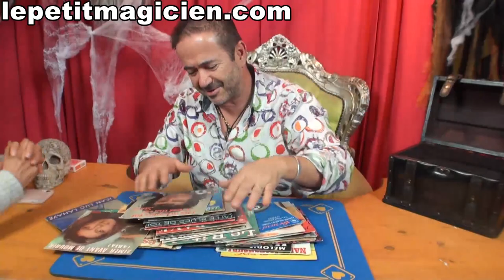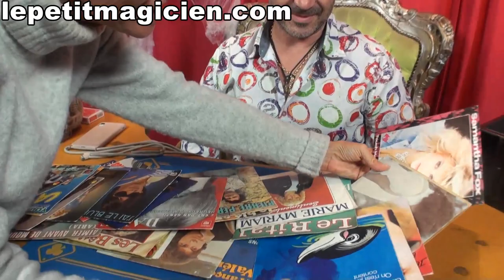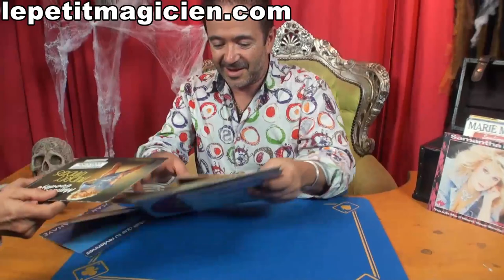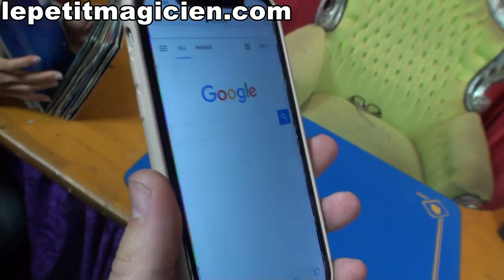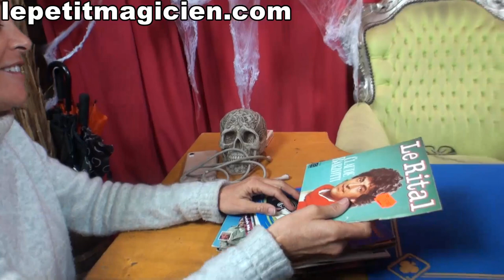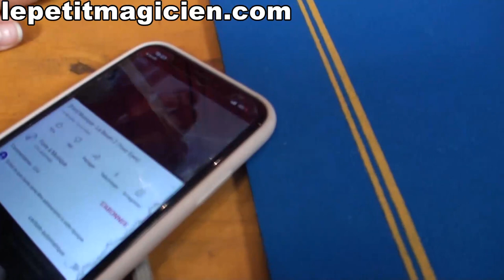Now 2 Mariano Goni Review Démo - lepetitmagicien.com propose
Le magicien demande de choisir librement une carte dans un jeu, ou un lieu, ou une personne.
Le spectateur regarde son téléphone, miracle il y a sa prédiction.